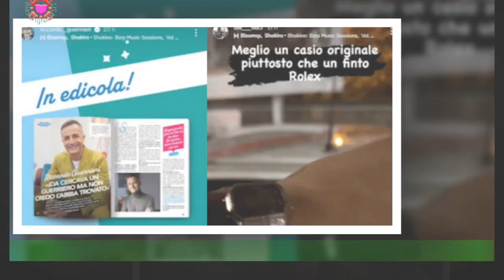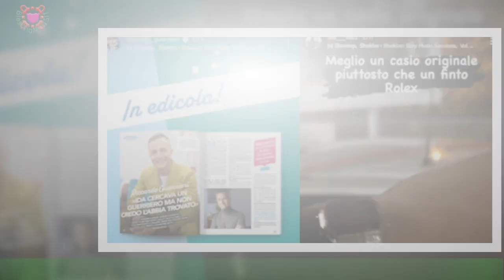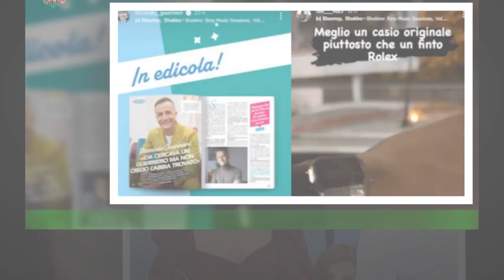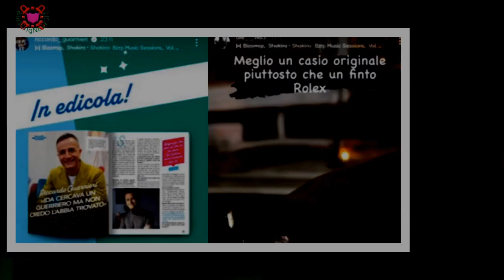Uomini e Donne: Ida cita Shakira su Ig i fan pensano a una frecciatina verso Riccardo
Sta facendo discutere una storia che Ida Platano ha pubblicato su Instagram il 20 marzo scorso: anche se ha lasciato il cast di Uomini e donne da mesi,la bresciana continua ad attirare l'attenzione con frecciatine (vere o presunte) nei confronti dell'ex fidanzato.Riccardo Guarnieri sta cercando di voltare pagina uscendo con altre signore del parterre,